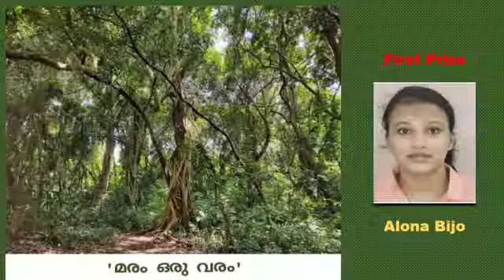SSHSS Anicadu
ലോക പരിസ്ഥിതി ദിനം
ഫോട്ടോഗഫി മൽസരം